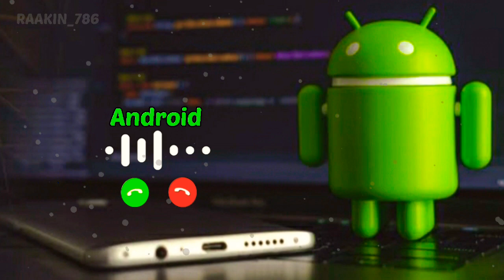♦️Android Next Lvl Ringtone♦️ Download Link ⬇️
English Ringtone,Ringtones Glitch,
believer ringtone female version,